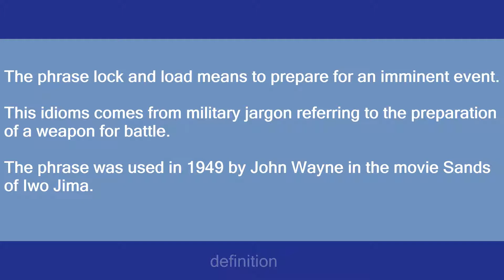Lock and load